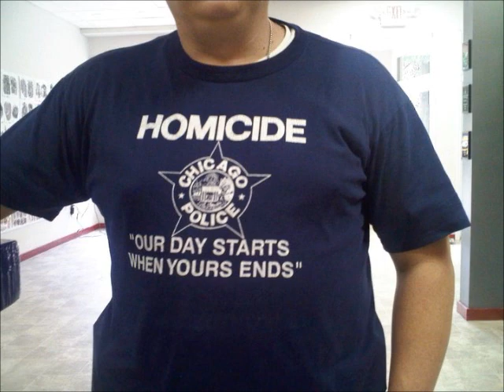Sporadiq - I See (Promo)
POW!

All Rights To "Cool Runnings" Movie Clip Owned By Walt Disney Pictures With Buena Vista Pictures
Directed by
Jon Turteltaub
Produced by
Dawn Steel
Susan B. Landau
Chris Meledandri
Jeffrey Bydalek
Written by
Lynn Siefert
Tommy Swerdlow
Michael Goldberg
Starring
Rawle D. Lewis
Malik Yoba

Instrumental  Produced By Shintek OfficialDJDSign